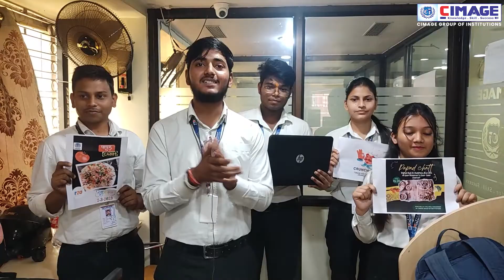Holi Mela: One Day Business Program | Talk with CIMAGE Students who are participating in Holi Mela.